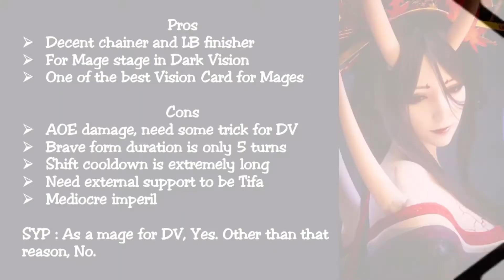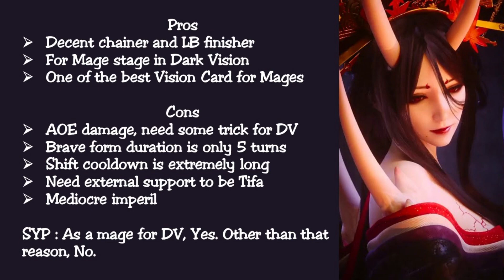[FFBE] Unit Showcase, Ibara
Third GLEX unit and Halloween 2020 time limited unit, Ibara.

Another unit with weird design. If you're looking for a good mage, Ibara will be your choice. But if you're looking for a long term mage, I can say no to this unit. Even in NV era, mage still worse than physical damage dealer.